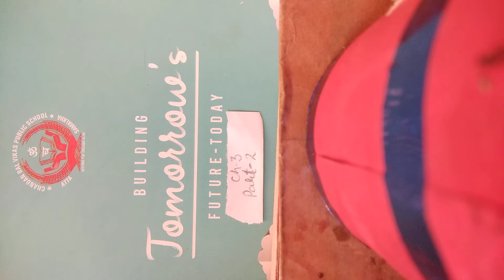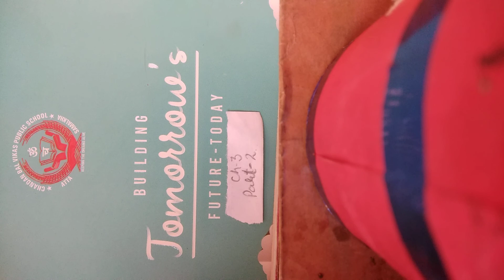6 April 2020